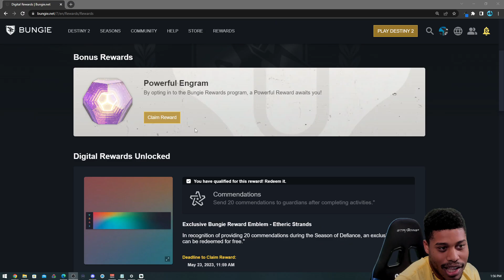Take advantage of this ASAP if you are playing Lightfall...